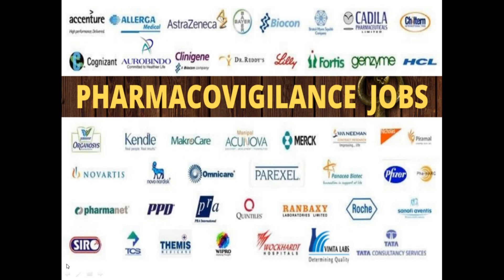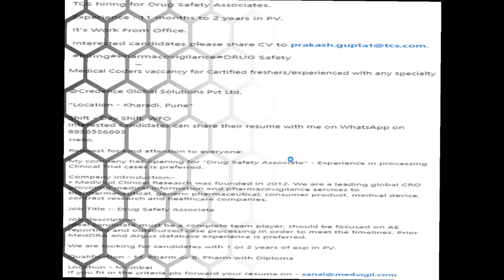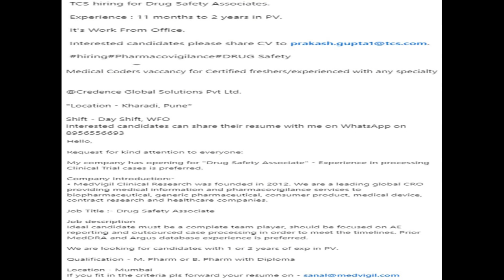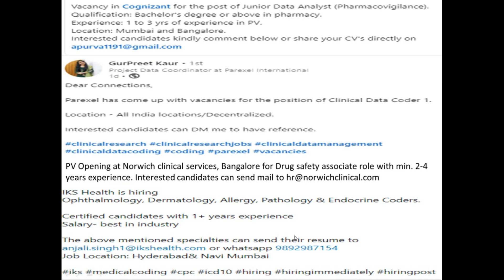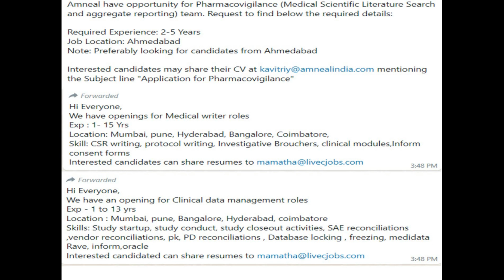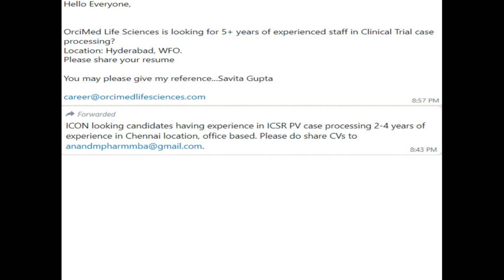Pharmacovigilance Jobs (Fresher/Experienced)Clinical research | Pharmacy Fresher Jobs